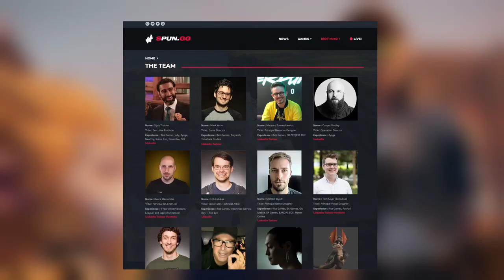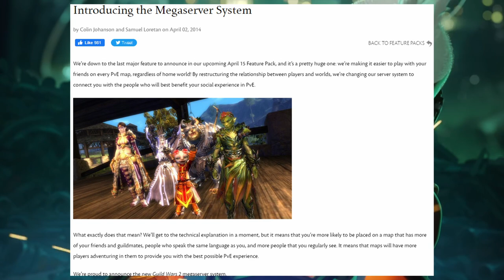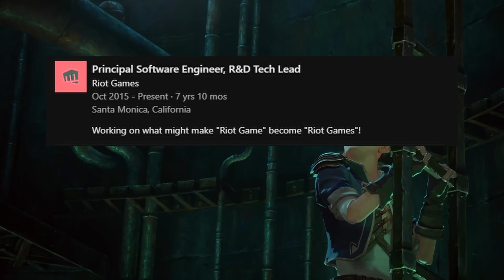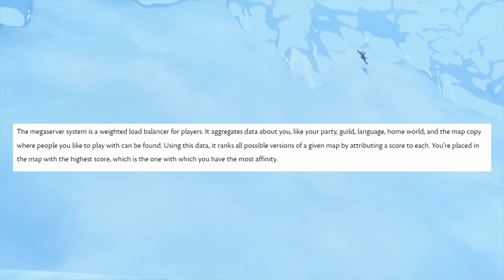Riot MMO: Will Riot utilize GW2 like MEGASERVERS?!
Riot Games is taking the League of Legends franchise into another medium, with a massively-multiplayer online roleplaying game set in the expansive Runeterra universe now well into development new job listings have shown us even more of what we can expect to see in this new Riot Games title!!